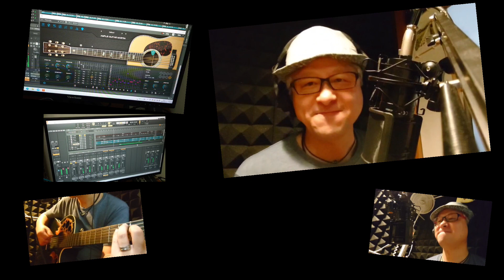すてきな彼女（アンプラグドVer.）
メロディーはかなりのお気に入りですが
詞は全然ダメダメの僕の初期の曲を
アンプラグドバージョンで録り直しました！

アレンジもかなり時間をかけて丁寧に作ったので
個人的には超お気に入りに仕上がりました。

僕的にはサビのメロデーがかなりお気に入りの１曲です。